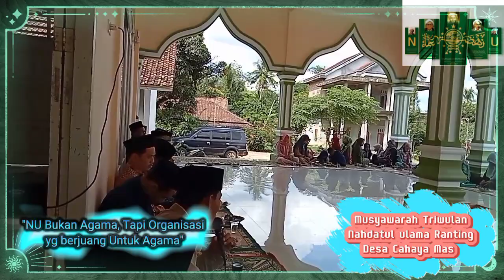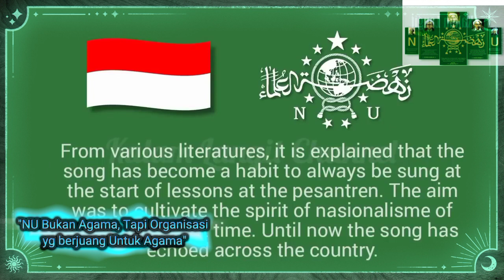Musyawarah Triwulan NU Ranting Cahaya Mas & Pembentukan Panitia PHBI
@VLOGHARIAN-HANIF-AL-CAHYAMASI rapattriwulan musyawarah nahdotululama rantingcahayamas